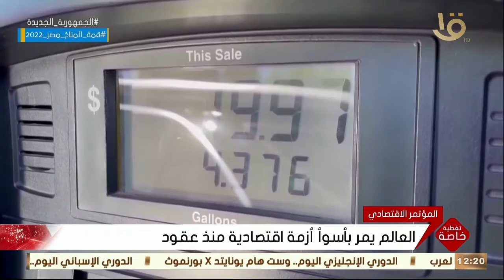تغطية خاصة | العالم يمر بأسوأ أزمة اقتصادية منذ عقود